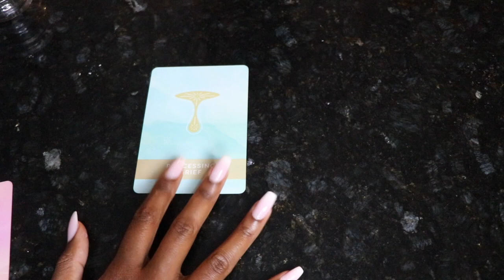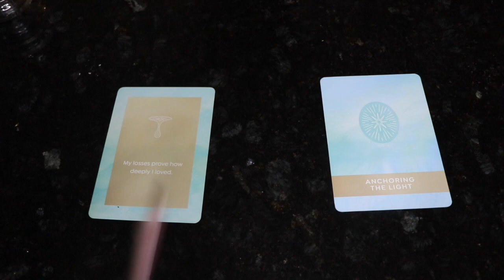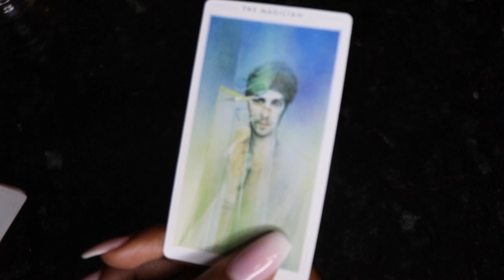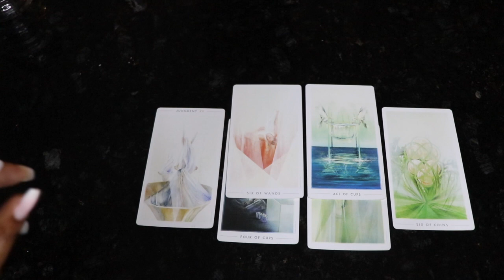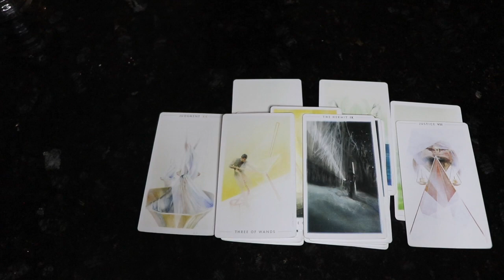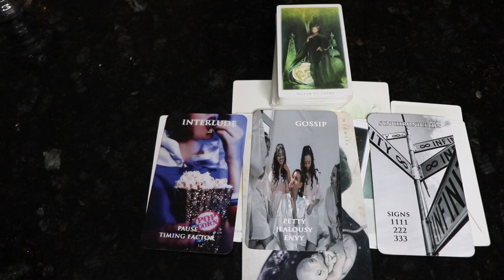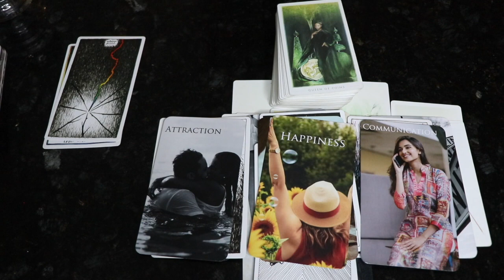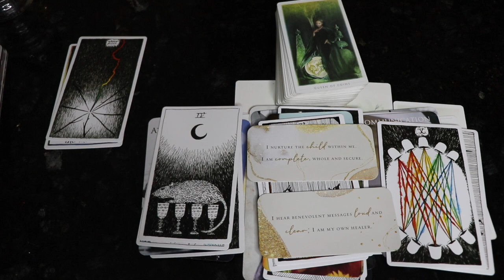AQUARIUS🕴🏾🔥 | PLAYING IT SAFE IS GETTING YOU NOWHERE🕴🏾| THE DECISION IS YOURS| NOVEMBER 2021🧿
ᑎEᗯ ᑌᑭᒪOᗩᗪ ♡⁣⁣⁣
                                                              ʟɪɴᴋ

WHAT’S THE GOSSIP ON YOU?🗣👀🤭|🔮PICK A CARD🔮|SUPER JUICY 🤤💦🤪 |WASS’ GOOD & WASS TEA ☕️

YOU VS.THE THIRD PARTY 🐍| 🕴🏾PICK A CARD🕴🏾| RAW & UNCUT 🎬| YOU VS THEM 👽🔥 HARSHTRUTH🥵

HOW THEY CURRENTLY FEEL ABOUT YOU😍🤤|🔥🕴🏾PICK A CARD🕴🏾🔥| THEIR THOUGHTS 💭 +MORE😌|IN-DEPTH🧿

THEY LEFT YOU IN THE UGLIEST WAY..YOU HAD NO CHOICE BUT TO MOVE ON🥺 | ASHAMED & SORRY 😒🤡

WOAH🍿🎥 | IT’S THE AUDACITY FOR ME..| SET FIRM BOUNDARIES WITH THIS PERSON AND THIS GROUP🤚🏽🛑 🧿

THIS IS THE REAL REASON THEY MAD.. ALMOST PERSONAL READING 💬 |WHAT YOU NEED TO KNOW RIGHT NOW🕴🏾🔥

WHOSE COMING TOWARDS YOU IN LOVE🏃🏽‍♀️💨 | 🔥👽 PICK A CARD 👽🔥|👀 LOVEREADING 🕴🏾💕😍🤤

HOW WOULD THEY REACT IF THEY SAW YOU WITH SOMEONE ELSE? 🌚🥴|🕴🏾🔮 PICK A CARD🔮🕴🏾| WASS’ TEA? 🤭